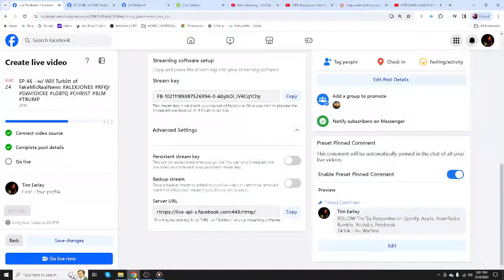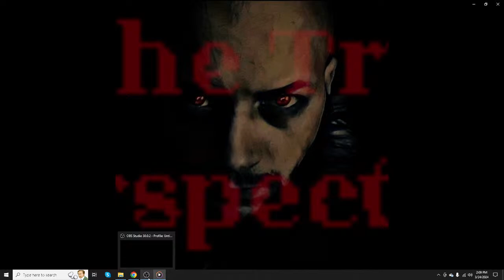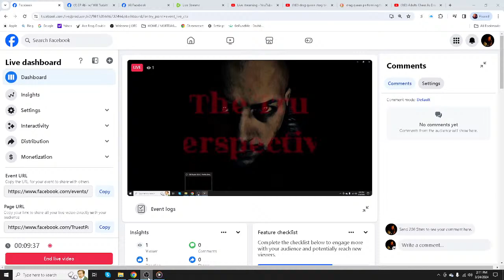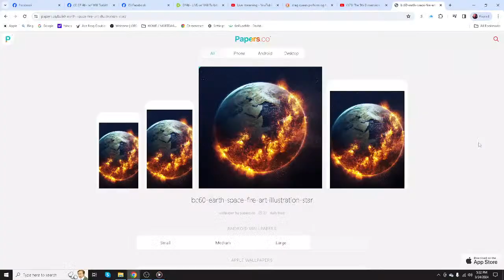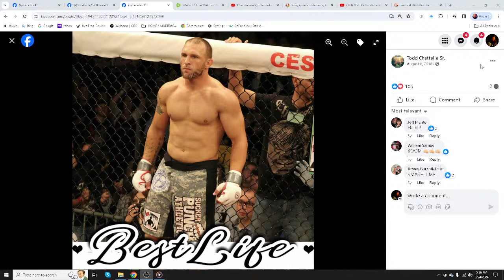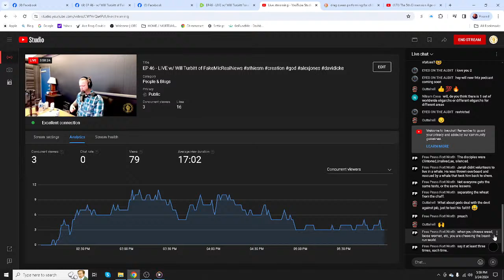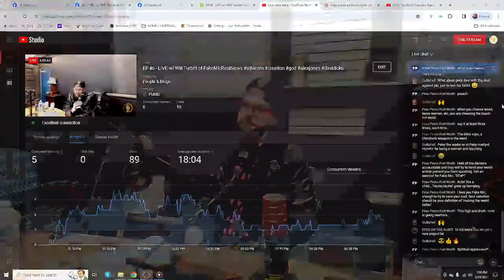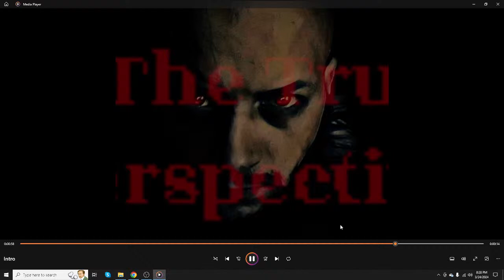EP 46 - LIVE w/ Will Turbitt of FakeMicRealNews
We are back once again with Will Turbitt, Owner and Founder of FakeMicRealNews.Com ! Will is a political activist and journalist who calls out politicians, news anchors, college/student protests and practices 1st Amendment audits on Police in various states such as Rhode Island, Florida, Washington, New York, etc. Will and I go pretty far back as friends and as supporters of each-others work! He's also been on the podcast 3 times in the recent past and now he is back for another episode! Will and I have been going back and forth via Instagram DM on a variety of topics mainly revolving around recent controversy between Alex Jones of Infowars.com and David Icke. We also have gone back and forth about transgenderism, drag queens being involved with children activities and if there is an actual God who is responsible for all creation. THIS one you definitely do not want to mix because its going to be packed with information overload. This could potentially be one of the longest podcasts in The Tru Perspective's current history. Are you ready? Lets go!
You Can follow Will Turbit and Fake Mic Real News at the following links;